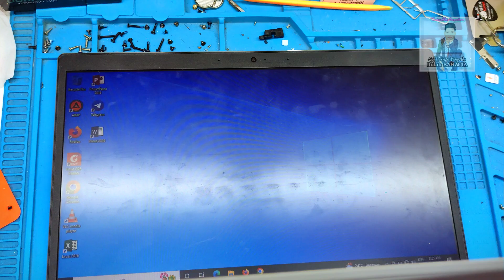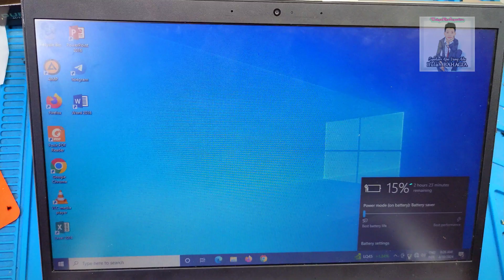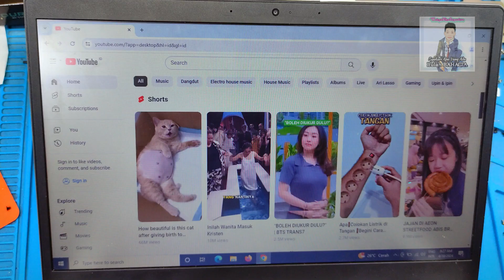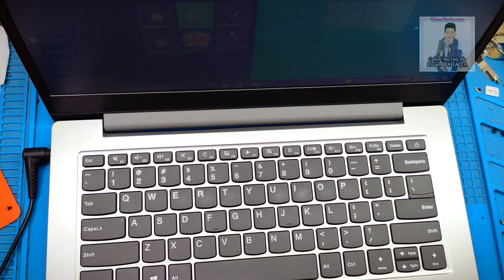LENOVO TIDAK BISA MASUK WINDOWS